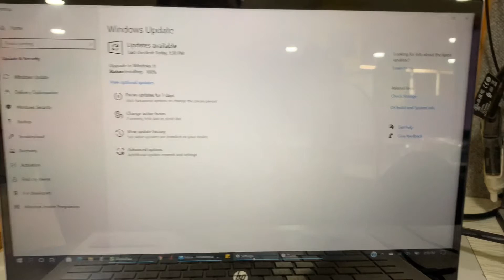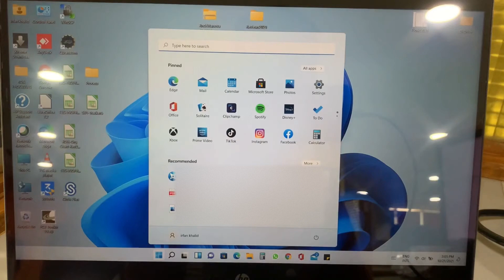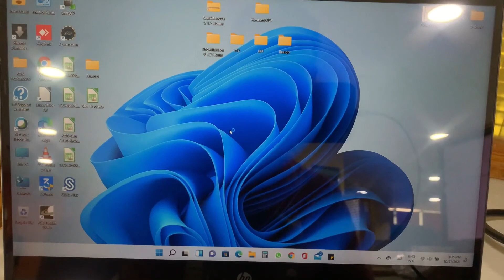HP Pavilion X360 i5 11th gen 14m-dw1023dx Laptop Update to Windows 11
14' HP Pavilion x360 Laptop having 11th Gen Intel Core i5 with Intel Iris Graphics received Windows11 update and updated smoothly with all the personal data carry forwarded from Windows10. No issues and problems found so far.